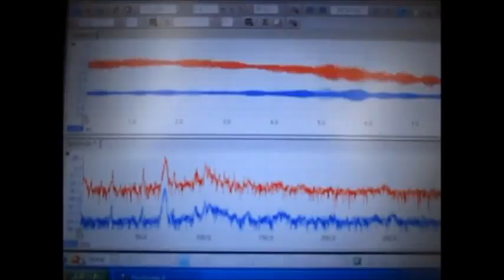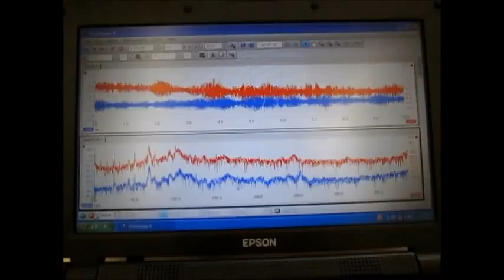超音波（伝搬状態）測定・解析に基づいた、超音波実験 ultrasonic-system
超音波実験　ultrasonic-system

超音波（伝搬状態）測定・解析に基づいた
　‹‹　超音波実験　››